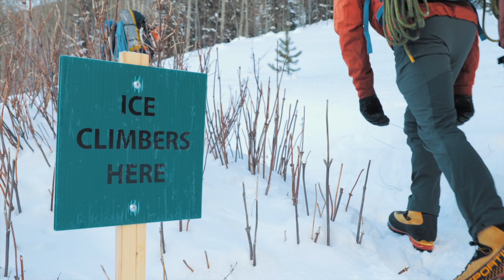The Designator - An Ice Climbing Film by Drew Tooley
'The Rigid Designator'  A film showcasing the iconic ice climb in Vail, Colorado by Scott Reed. I hope you all enjoy it.
This was a blast to film and a special thanks to the amazing team that belayed (Noah Bergman),  stoke & support (Scott Ossim, Liesel Ossim, Ellie Garnsey, and Heath Churchwell ), trekked and helped film (Holden Pierce, Kaylyn Pierce).  Thank you so much.

My #1 Drone
MINI DRONE
Polar Pro ND's For my Drone
Sony A7iii
BAZOOKA LENS 70-200mm
VLOG LENS! 16-35mm
One and DONE Lens 24-105mm
B Roll Lens 24mm 1.4
Affordable lens
Rode VideoMic Pro+
NTG4+ Mic
Rode VideoMicro
DJI Osmo Mobile 3 Combo
ProTactic 350 Bag
Pelican 1510 Case
GoPro Hero 8 Waterproof Action Cam
360 Camera
Best Hard Drive for Storage 5TB
2TB Hard Drive
Best Editing Hard Drive

ALL MY LIGHTS:
IkAn Light
Ring Light
Mini BA Kick Light
Small LED pack of six w/ remote

MB01NYA6DDGHOPI